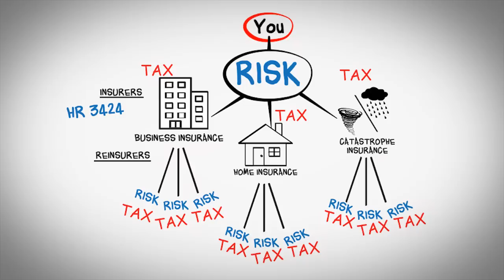The New Insurance Tax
HR 3424, a bill in Congress, threatens to drastically raise insurance rates across the country. This legislation imposes an unnecessary and costly tariff on the companies that help spread insurance risks globally. These companies have been especially beneficial for consumers and businesses in areas subject to hurricanes, earthquakes, crop failures and other forms of disaster.